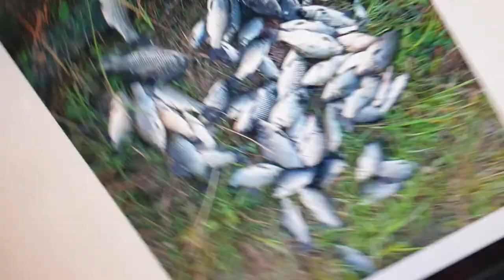2021년 6월 28일군위위천강옆강쌍계천박조사님